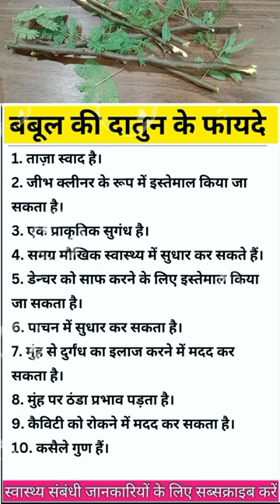बबूल की दातुन के फायदे | babul ki datun ke fayde | babul ka datun